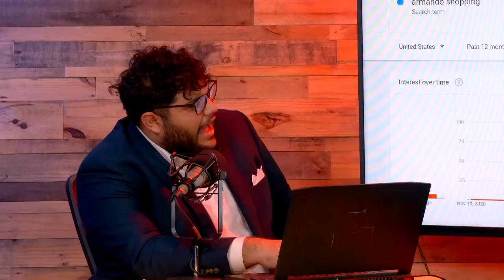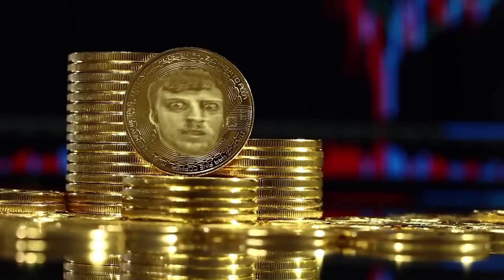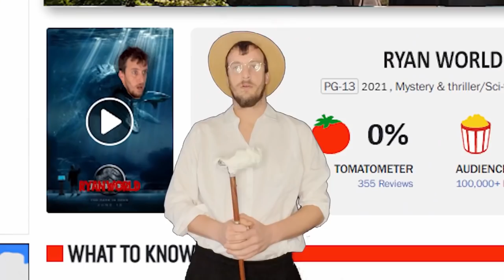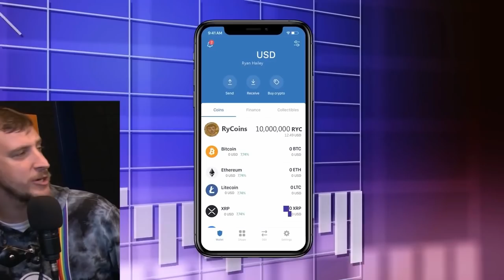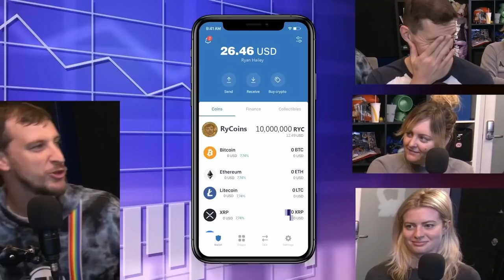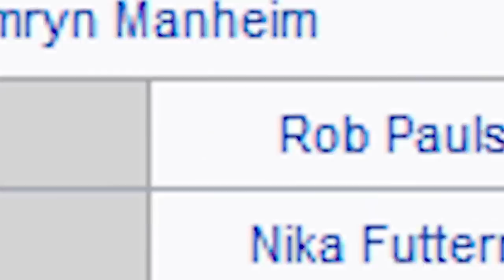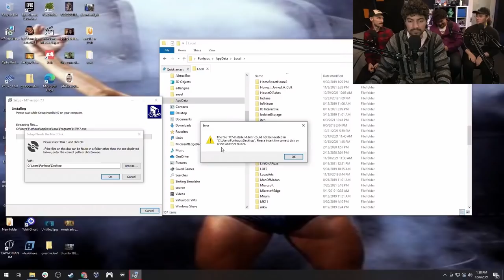Best of Funhaus December 2021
Aye December has already come and gone, crazy that its already January. Hope yall enjoy the last month of the year's compilation